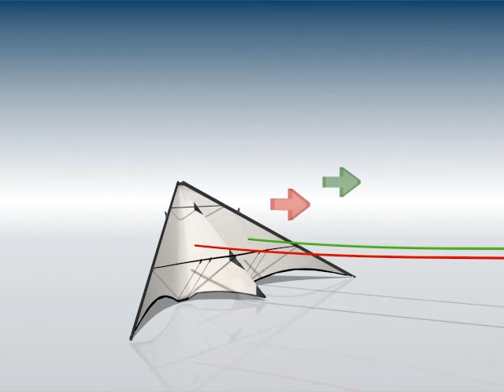Trick Tutorial - FlapJack